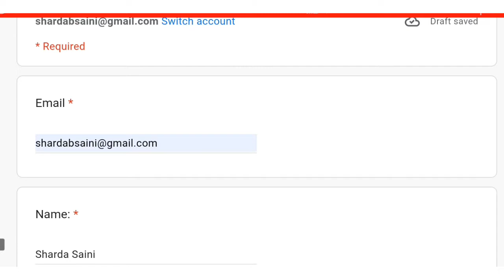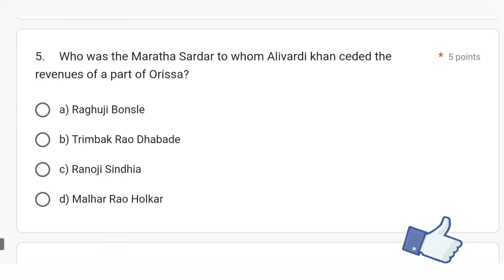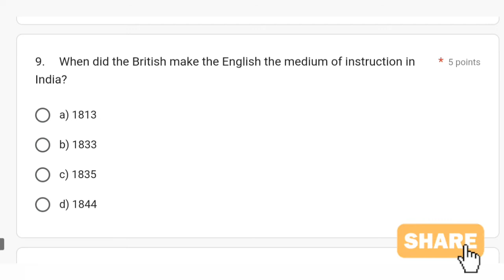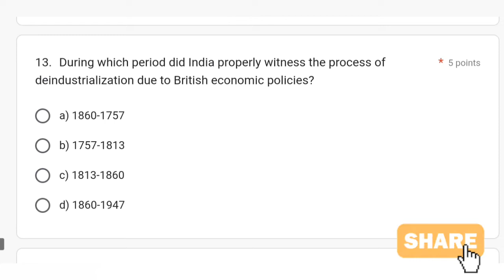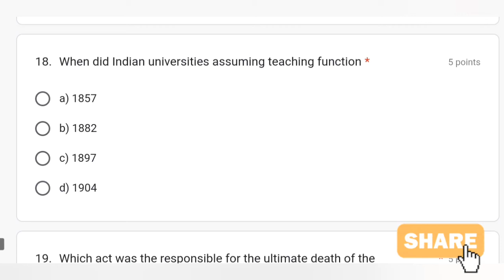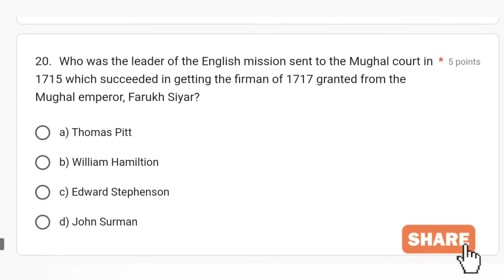History Of Modern India Free Certificate Online | Verified Certification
Topic Covered in this vedios:
quiz
quizzes
online
free
certificate
Online certificate
free certificate
New certificate
free certificate Online
freecertificate course
online quiz
quiz free certificate
Quiz Free
quiz free certificate online
certificate Online
national level quiz
national level online
nations level
national level quiz certificate
history
modern
india
modern india history
modern india
modern india history certificate
history of Modern India
india history
india history gk
india history quiz
modern india history upsc
free govt certificate in few minutes
modern india history notes
modern history topic
modern india history certificate Online
history of Modern India certificate download
history of Modern India certificate course free
Topics Covered
how to get free sports certificate online
online sports quiz certificate
national level sports certificate
games free certification
national sports day quiz
sports courses after graduation
national level sports
free sports certificate
free online certificate
sports certificate free
sports certificate kaise banaye
sports certificate online apply
sports certificate in army
free certificate download
government certificate
cricket certificate online

Thanks & Regards :
@Sharda Saini